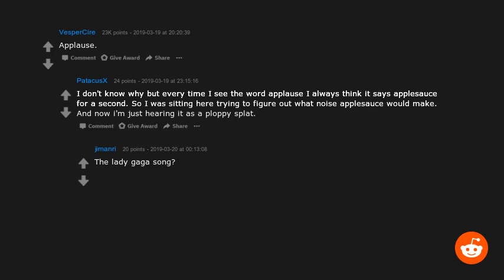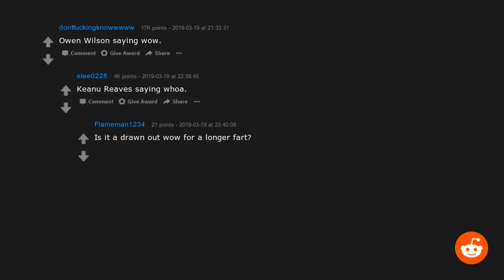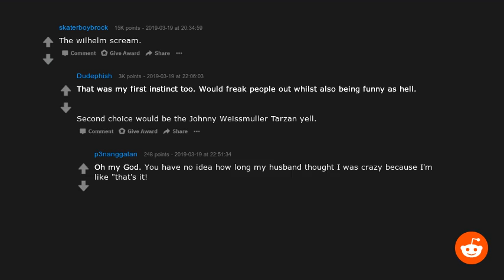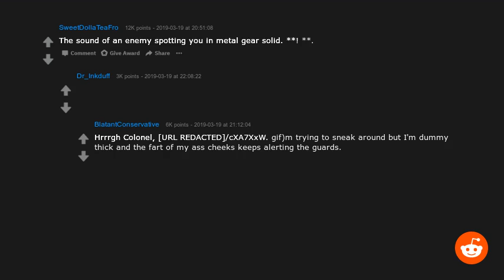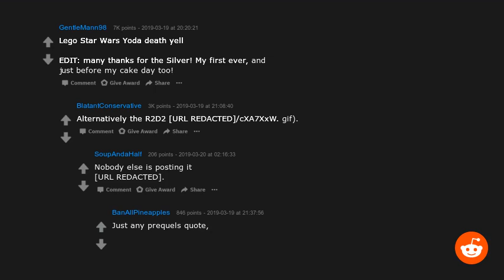R/Askreddit Asks: A witch puts a curse on you, every time you fart everyone hears the sound effec...